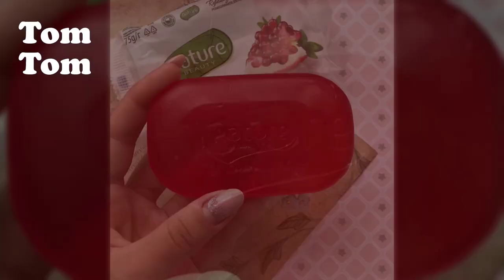Soap Cutting ASMR ! Relaxing Sounds ! (no talking) Satisfying ASMR Video | P06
soap carving
soap asmr
Soap cube